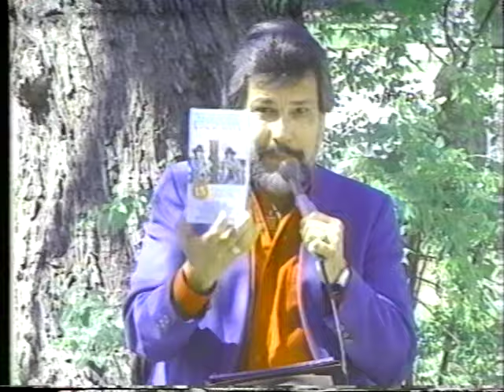Mazz Joe Lopez Jimmy Gonzalez En Concierto Live Tejano 1986